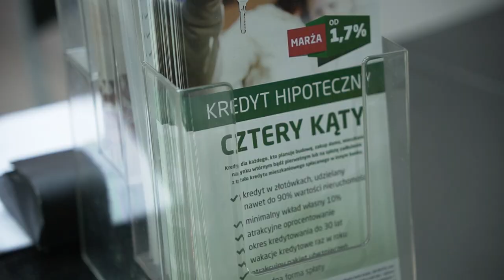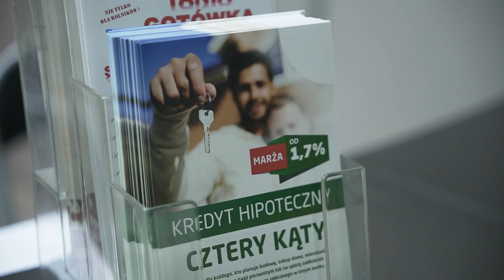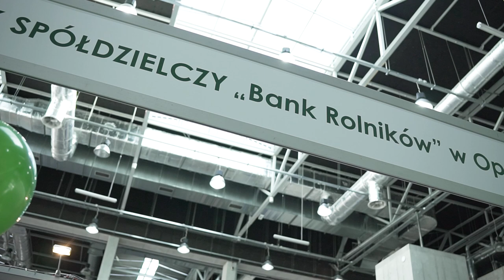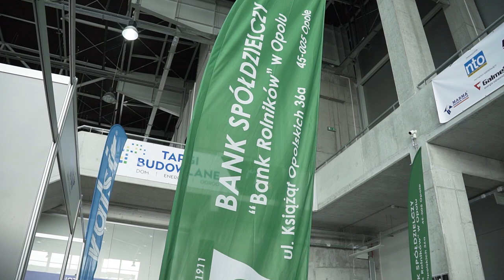Targi Budowlane w Opolu - Bank Spółdzielczy "Bank Rolników" w Opolu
Zapraszamy do obejrzenia relacji z Targów Budowlanych, na których Bank Spółdzielczy „Bank Rolników” w Opolu prezentował swoje usługi finansowe. Wspieramy inwestorów, rolników i przedsiębiorców w realizacji ich projektów budowlanych i modernizacyjnych. Oferujemy korzystne kredyty i rozwiązania dopasowane do Twoich potrzeb. Zobacz, jak możemy pomóc w budowie Twojej przyszłości!

nto.pl